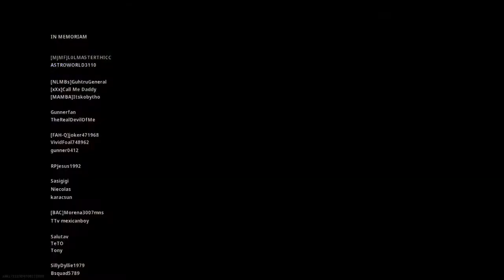WARZONE VICTORY WITH SICARIA & PORONKA 🤑🤮